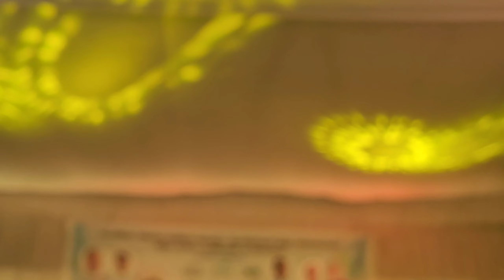സമീർ ബിൻസിയുടെ സൂഫി സംഗീതം @ ഓണാഘോഷം